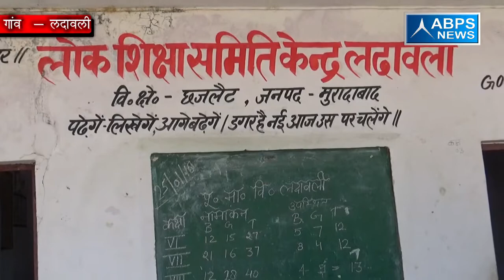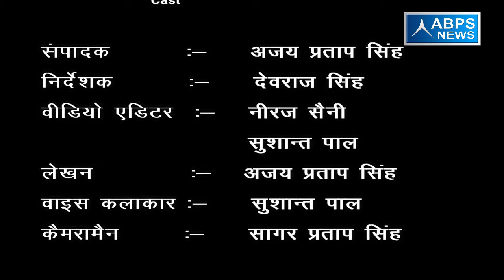जिल- मुरादाबाद, ब्लाँक- छजलैट, गांव- लदावली